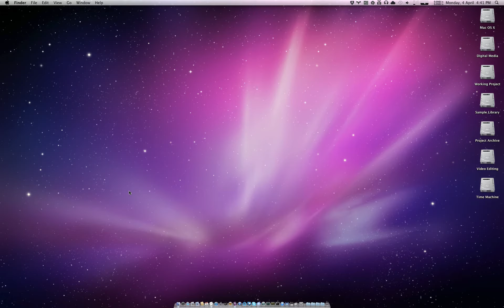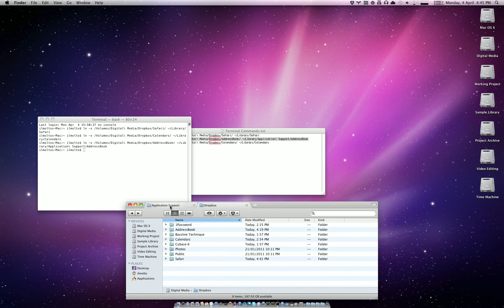Sync Safari, iCal and AddressBook on Multiple Macs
This is a neat way of keeping Safari, iCal and AddressBook in sync with all your Macs. It's also a great way to keep a back up.

Link to Dropbox (please note that using this link will get both me and you extra space for free)

Terminal Commands for the default location of the Dropbox folder:

ln -s ~/Dropbox/Safari/ ~/Library/Safari

ln -s ~/Dropbox/AddressBook/ ~/Library/Application\ Support/AddressBook

ln -s ~/Dropbox/Calendars/ ~/Library/Calendars

If you don't want to use Terminal to create the symbolic links, this is an awesome plugin that does it from the contextual menu: